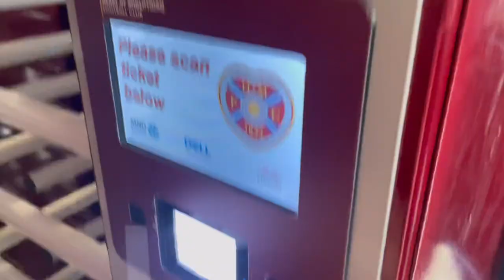DONS DEFEATED!!! | Hearts VS Aberdeen | The Hearts Vlog Season 7 Episode 19